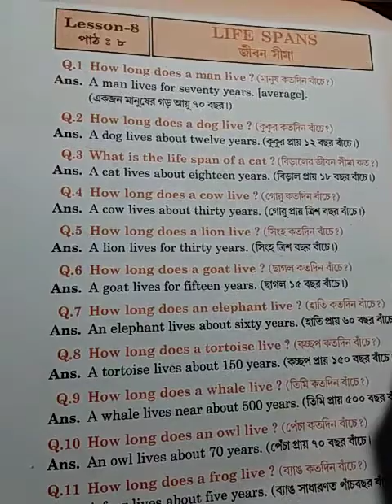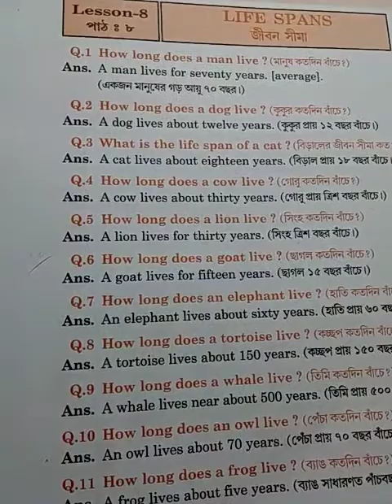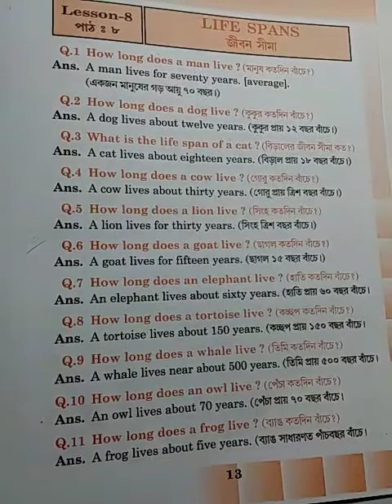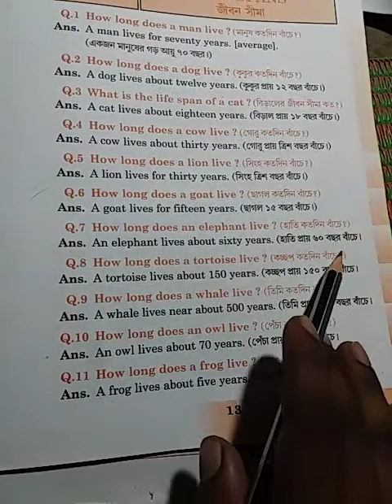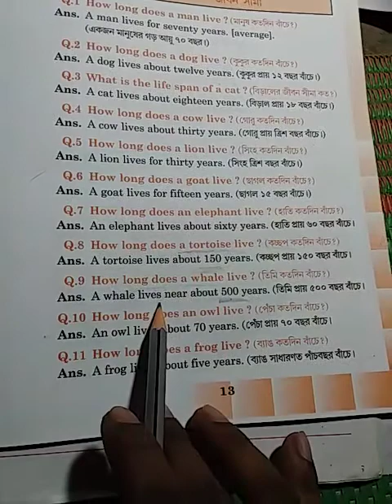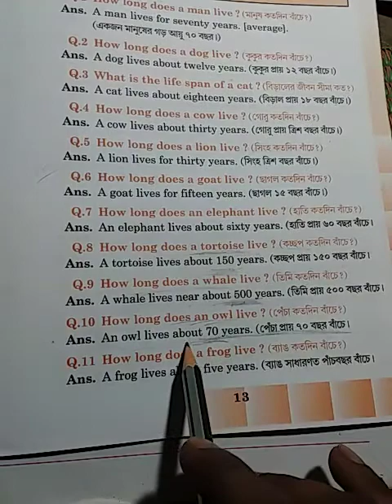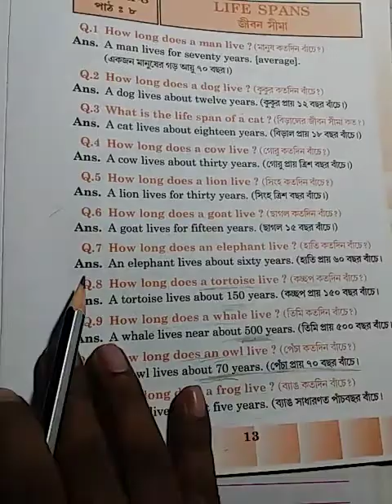Class 2. Conversation